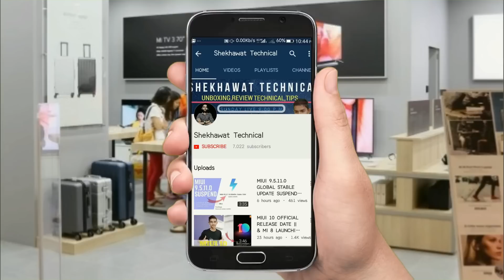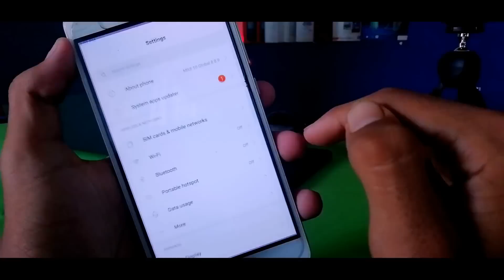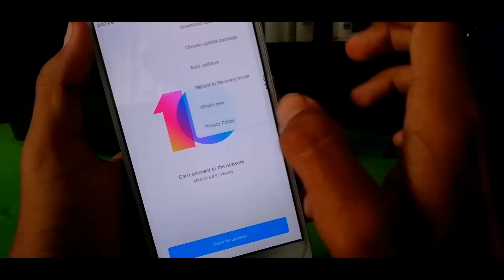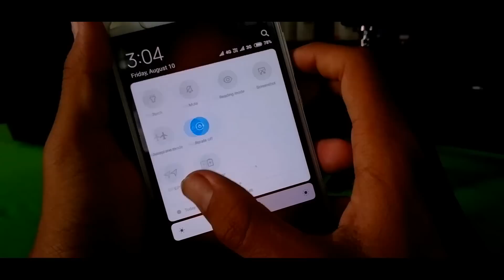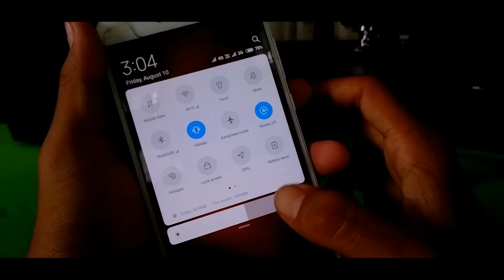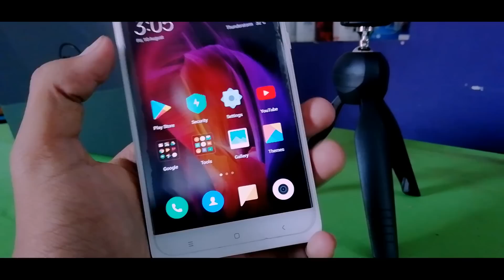MIUI 10 (8.8.9) PUBLIC BETA UPDATE FOR REDMI NOTE 4 || MIUI 10 GLOBAL BETA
related:
MIUI 10 GLOBAL BETA
MIUI 8.8.9, MIUI 10 BETA FOR REDMI NOTE 4 MIUI 10 8.8.9 ON REDMI 4